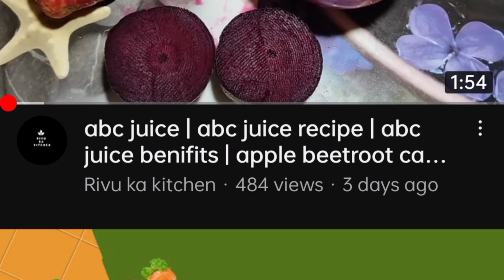How to start your Career in Organic Farming Buisness |Organic Farming Kya He?|DK Quick Support